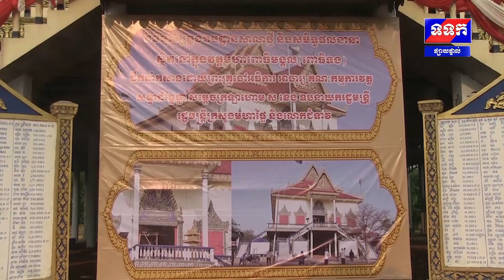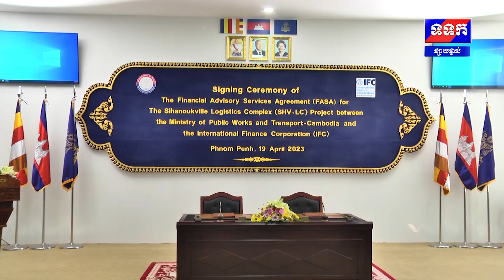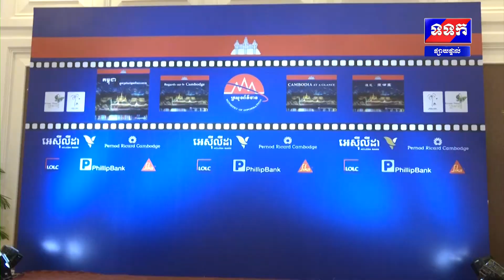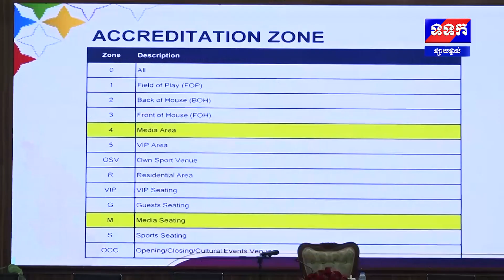ផ្សាយឡើងវិញ ៖ ព័ត៌មានជាតិ ម៉ោង ៧យប់ ថ្ងៃទី២០ ខែមេសា ឆ្នាំ២០២៣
១- សម្តេចចៅហ្វាវាំង គង់ សំអុល អញ្ជើញពិនិត្យទីតាំងសម្រាប់ការរៀបចំពិធីបុណ្យរុក្ខាទិវា ៩កក្កដា

២- សម្តេចក្រឡាហោម ស ខេង  សម្ពោធឆ្លងឧបដ្ឋានសាលា  និងសមិទ្ធផលនានា  នៅវត្ត
មហាពោធិ៍ទង  ស្ថិតក្នុងឃុំកញ្ចៀច  ខេត្តព្រៃវែង

៣- សម្តេចពិជ័យសេនា ទៀ បាញ់ អញ្ជើញបំពាក់ឋានន្តរស័ក្តិ ថ្នាក់ នាយឧត្តមសេនីយ៍ ជូន ឯកឧត្ដម ហ៊ុន ម៉ាណែត

៤- កិច្ចប្រជុំចង្អៀតគណៈកម្មាធិការគោល នយោបាយសេដ្ឋកិច្ច និងហិរញ្ញវត្ថុ
ស្តីពីលទ្ធផលនៃការចរចាកិច្ចព្រមព្រៀងភាពជាដៃគូសេដ្ឋកិច្ចគ្រប់ជ្រុងជ្រោយកម្ពុជា-អេមីរ៉ាអារ៉ាប់រួម

៥- ក្រសួងសាធារណការ និងដឹកជញ្ជូន ចុះហត្ថលេខាលើកិច្ចព្រមព្រៀងសេវាទីប្រឹក្សាហិរញ្ញវត្ថុ ជាមួយសាជីវកម្មហិរញ្ញវត្ថុអន្តរជាតិ

៦- ឯកឧត្ដម ខៀវ កាញារីទ្ធ អញ្ជើញជាអធិបតី ក្នុងពិធីទទួលទានភេសជ្ជៈ និងការតាំងពិព័រណ៍រូបថតដើម្បីអបអរសាទរការចេញផ្សាយ សៀវភៅ "កម្ពុជាក្នុងក្រសែភ្នែកពិភពលោក"

៧- ឯកឧត្តម ឌិត ទីណា ចូលរួមប្រជុំស្តីពីការពិនិត្យកញ្ចប់ថវិការបស់គម្រោងដើម្បីគាំទ្រដល់ការរៀបចំមន្ទីរពិសោធន៍ និងជួបប្រធាននាយកដ្ឋានទំនាក់ទំនងអន្តរជាតិនៃផ្សារអន្តរជាតិ

៨- ឯកឧត្តម ផុស សុវណ្ណ សំណេះសំណាលជាមួយ ក្រុមការងារគ្រប់ផ្នែក និងមន្ត្រីស្ម័គ្រចិត្តត្រៀមបម្រើការងារផ្សព្វផ្សាយព័ត៌មាន ក្នុងព្រឹត្តិការណ៍ស៊ីហ្គេម

៩- ឯកឧត្តម អ៊ូច ភា និងលោកជំទាវសុខ កែវ បន្តចែកអំណោយដល់ប្រជាពលរដ្ឋរងគ្រោះរលំផ្ទះនៅឃុំឧត្តមសូរិយា និងឃុំតាភេម